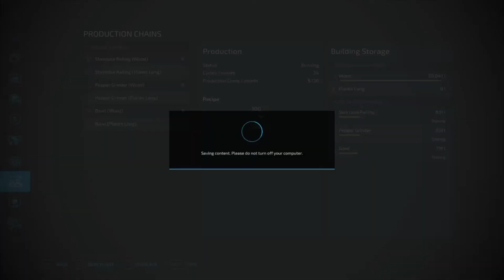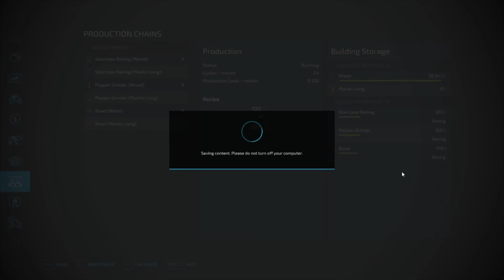FS22 Silverrun Forest Ep 2 selling the old log loader and getting an auto loader